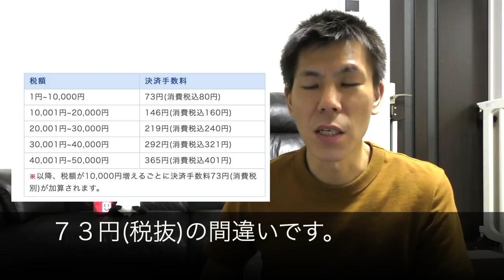【クレジットカード】税金の支払いでANAマイル/JALマイルが貯まるオススメクレジットカード解説+＠概要欄も確認して下さい！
税金支払いでもポイントをゲットしてお得にANAマイル/JALマイルを獲得してましょう!!

✅自動車税に関してJALマイルを貯める方法は2%還元方法が別にあります✅今後動画にしていく予定ですのでお待ちください。

・撮影機材